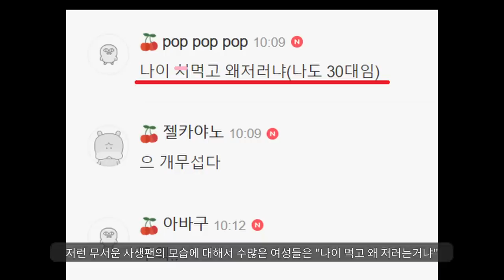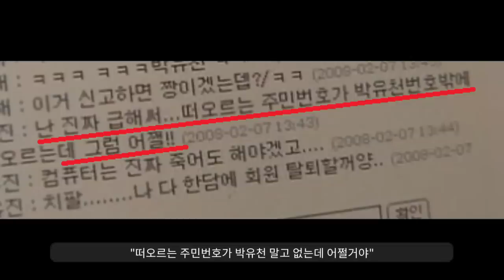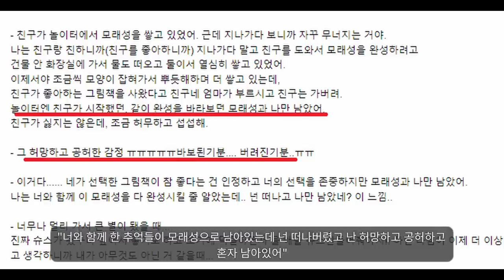"이게 맞나ㅠ"